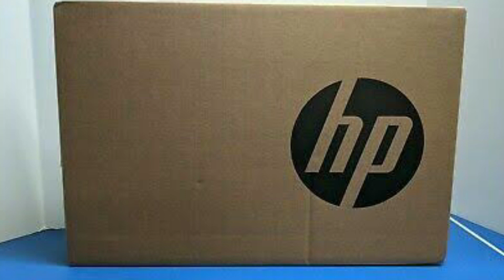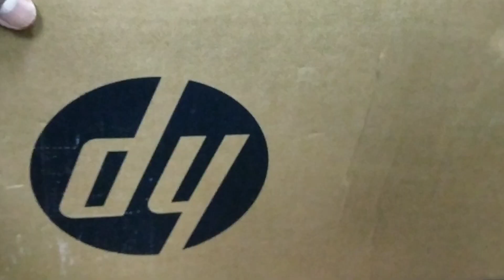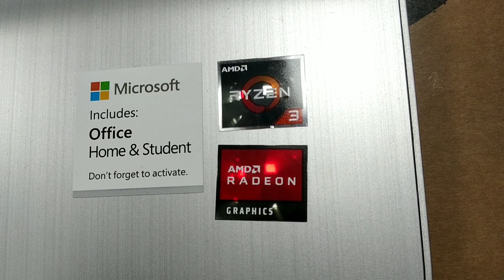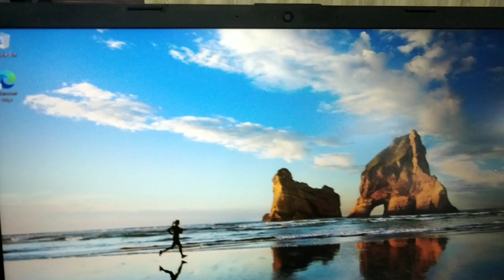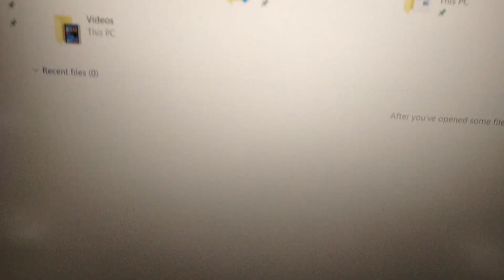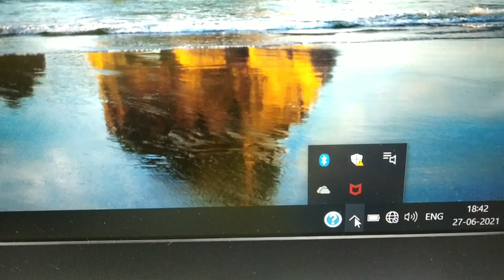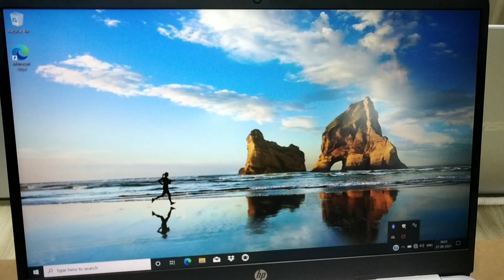hp 15 (2021) thin & light ryzen 3-3250u laptop | hp 15s gr0012au Unboxing | best laptop under 40000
Amazon Link HP 15 (2021) Thin & Light Ryzen 3-3250 Laptop, 8 GB RAM, 1TB HDD + 256GB SSD, 15.6" (39.2 cms) FHD Screen, Windows 10, MS Office (15s-gr0012AU)

Some Importent Link